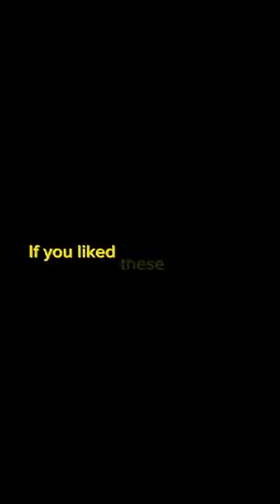WONDERS OF INDIA FULL VIDEO